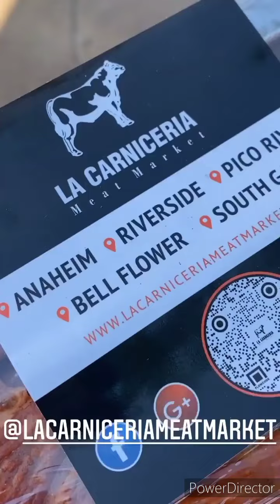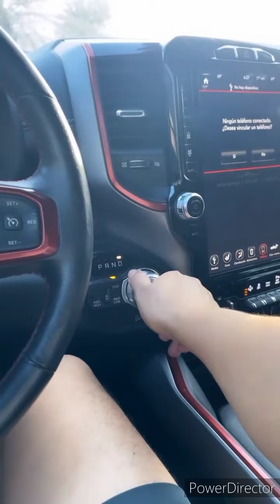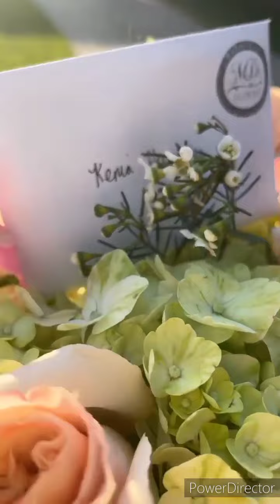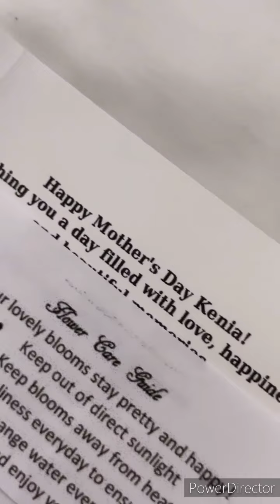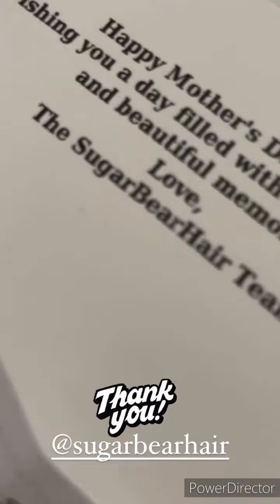📌Fans D K€N¡A 💐Larry hernandez💋🦋💖❤